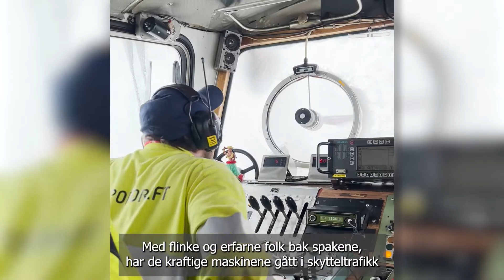Bane NOR anskaffer nye snøfresere til høyfjellsstrekningene